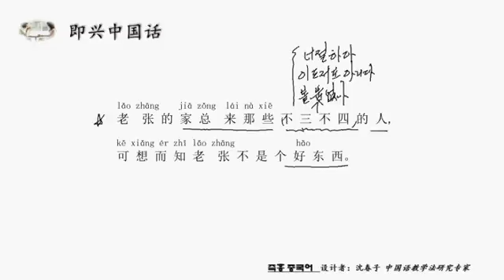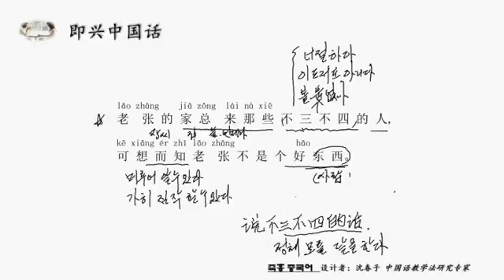즉흥 중국어 한마디 578 너절하다